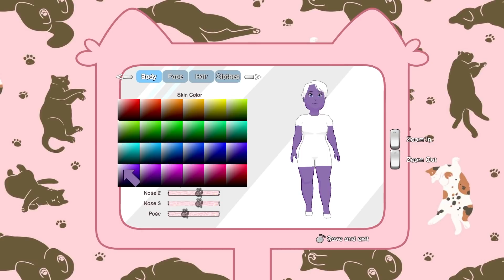The Kitty Cafe - Calico - Part 1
Calico is a day-in-the-life community sim game where you are given an important and adorable task: rebuild the town’s cat café and fill it with cute and cuddly creatures! Build up your café by filling it with cute furniture, fun decorations, yummy pastries, and get it bustling with animals again!

Thanks to Whitethorn Digital for the press key